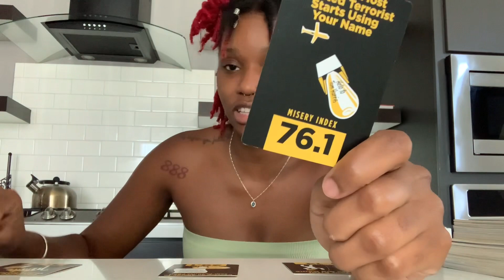a day in my life | cleaning, cooking, solo games ✨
a day in my life | cleaning, washing my hair, solo games ✨

DM me if youre Interested in having me promote your fall apparrel 🍁🧡

For a shout out in one of my videos loveletter with a special note or just your name! 💜💜

FO L L O W • M Y • S O C I A L S 🌻

• Threads : ​⁠

› @heyyyits...Web results(@heyyyitsjah) TikTok | Watch Jahmera's Newest TikTok Videos